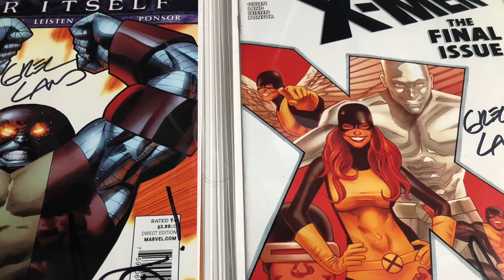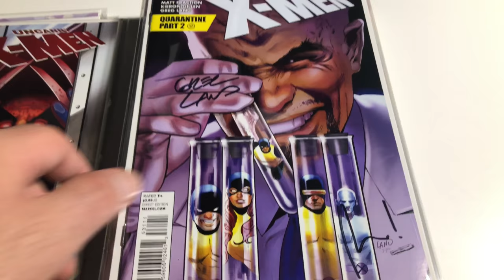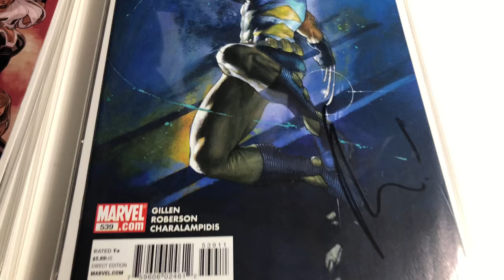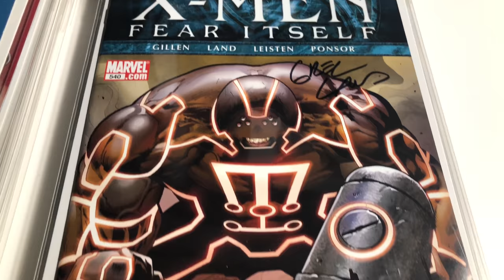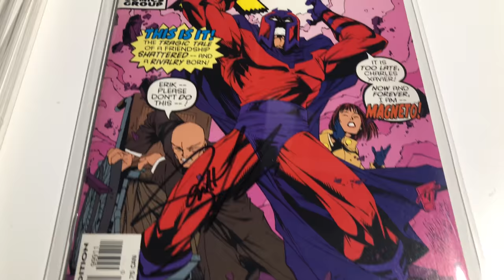X-MEN Grail Key Comics Part 26 "#526 - #544 Signed" Marvel Comics MCU Uncanny